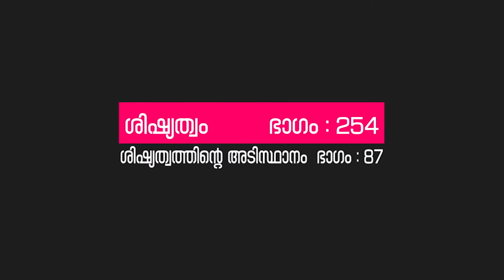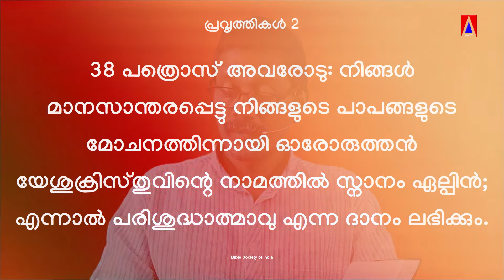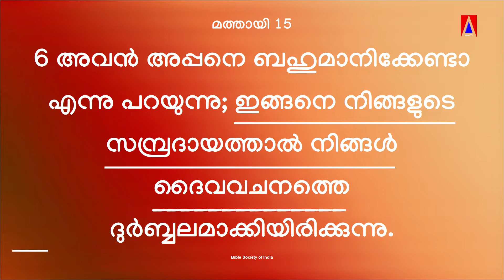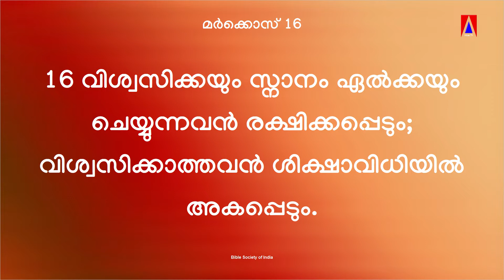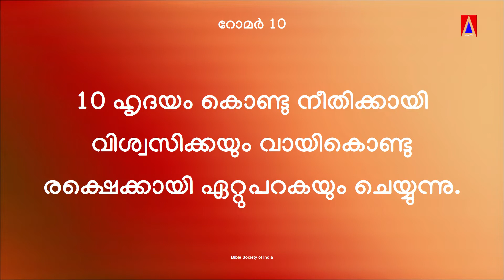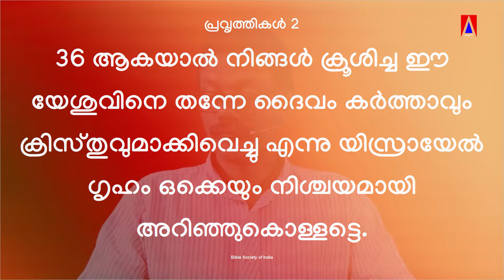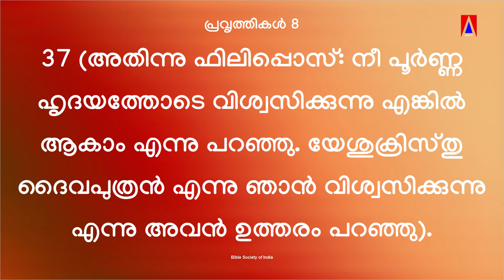ശിഷ്യത്വം 254 II ശിഷ്യത്വത്തിൻ്റെ അടിസ്ഥാനം II ഭാഗം 87 II Bro Sunil Kumar C G I Maranatha II